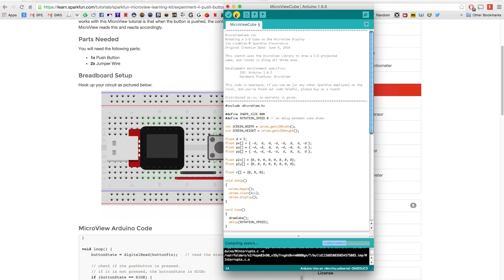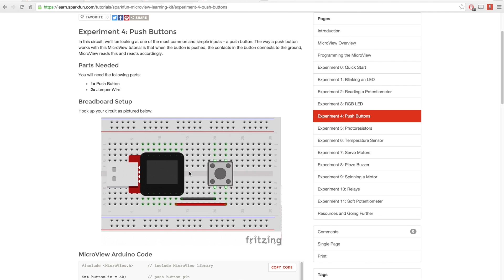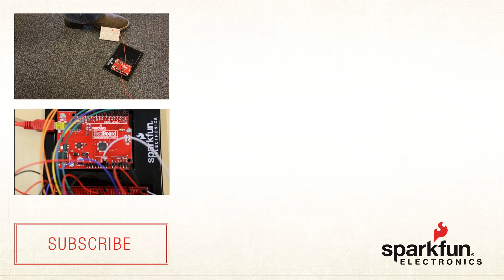SparkFun Inventor's Kit for Microview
The MicroView is an amazingly small, Arduino compatible, OLED display module that everyone seems to be clamoring for. The SparkFun Inventor’s Kit for MicroView provides you not only with the MicroView module and its programmer but everything you need to hook up and experiment with multiple electronic circuits! With the MicroView SIK you will be able to complete 11 circuits that will teach you how to write code, read sensors, drive motors, and more while still being able to display information on the MicroView’s built in OLED screen. You won’t need any previous programming or electronics experience to use this kit but it is helpful to have an understanding of the Arduino IDE.